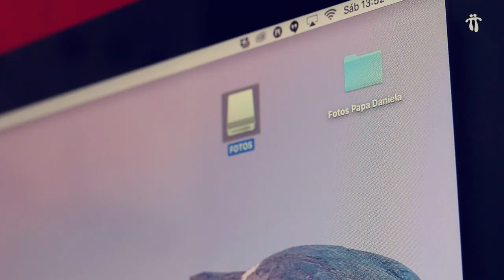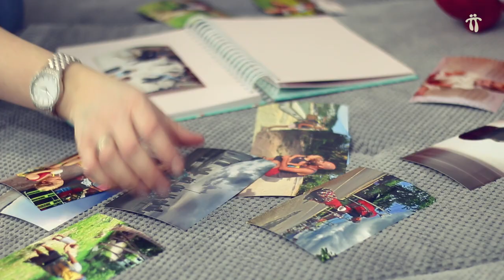Día del padre con Daniela de Molaviajar | TOTTO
Hoy celebramos el día del padre con este video de nuestros viajeros TOTTO Adri y Daniela.

Muchas felicidades desde Totto España a todos los padres del mundo, a disfrutar de su día.